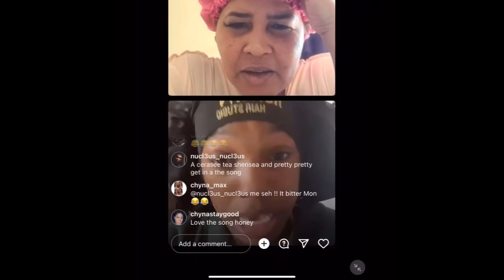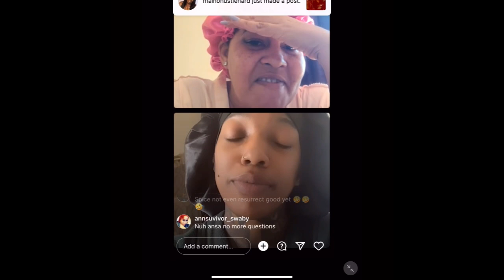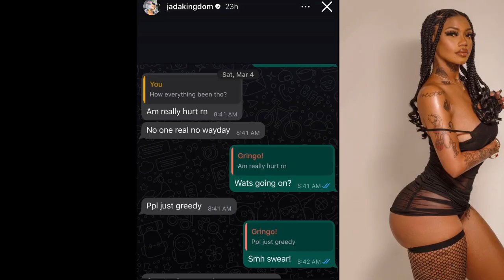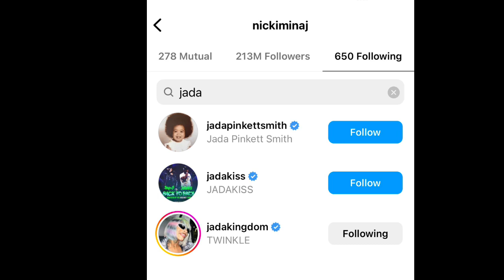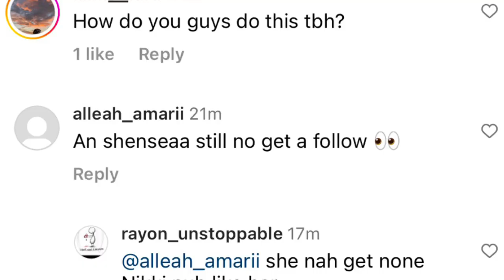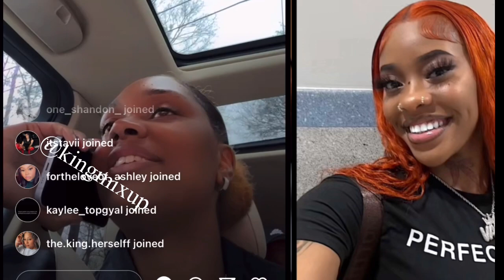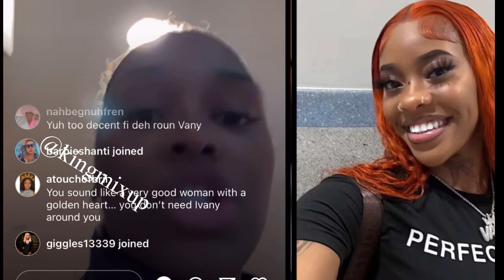Tall Up Diss Spice / Nicki Minaj Follow Jada Kingdom Mourning D3@TH / Ivany Landlord Explain Issues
(Breaking News) Tall Up Diss Spice Lisa Hyper Suckianna And A Bagga People In New Freestyle That The Dancehall Industry Wants No Parts Of / Nicki Minaj Follows Jada Kingdom After Which Gyal Freestyle While She Is Mourning D3@TH Of A Fellow Dancehall Artist . Fans Are Also Noticing She Is Following Another Dolly Named Moyan But Still Refuses To Show Shenseea Love With A Follow Back / Ivany Landlord Explain More Issues in Detail.